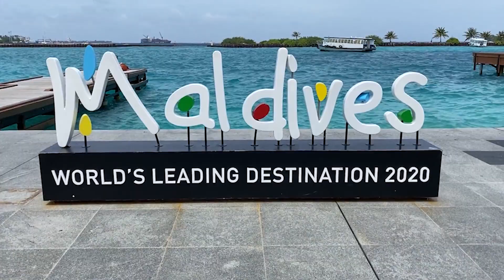Maldives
Maldives the sunny side of life

Video credits from pexels; Videographer Shiya, Luke webb, Mike Tyurin